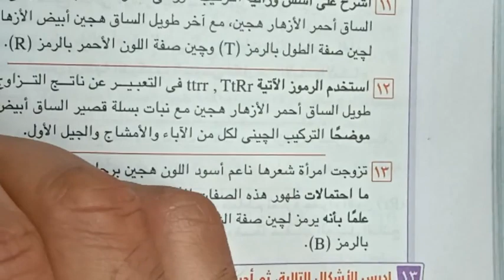تابع 4 ملخص درس المبادئ الاساسية للوراثة- قوانين مندل | علوم الصف الثالث الاعدادي ترم تاني